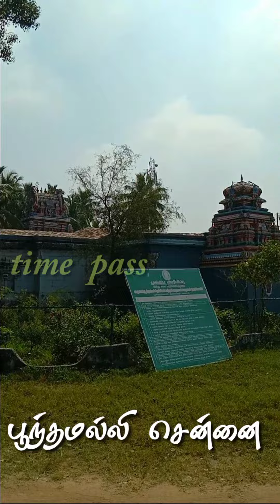வரதராஜப் பெருமாள் கோயில் பூந்தமல்லி பேருந்து நிலையம் அருகில் உள்ள பழமையான ஆலயம்// திருவள்ளூர்-சென்னை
ஆலய தரிசனம் சனிக்கிழமை வெங்கடாசலபதி கோயில்